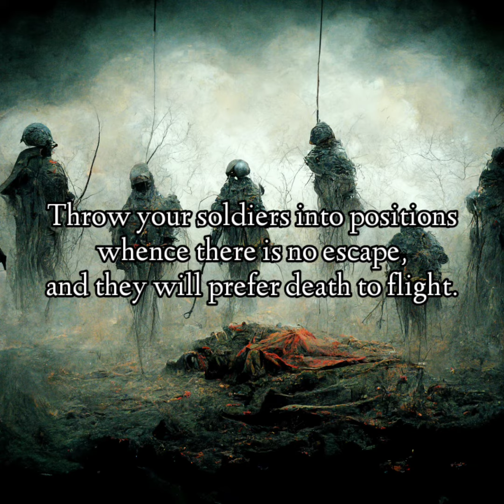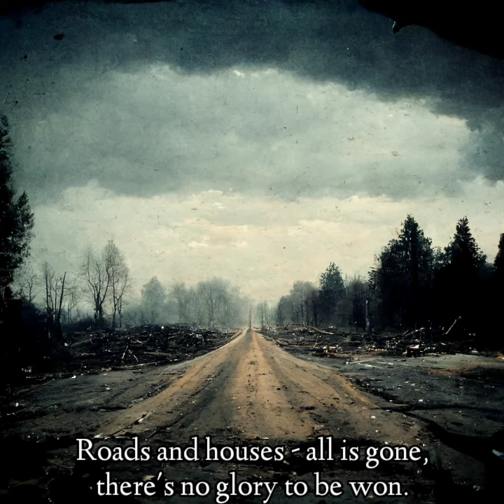Sabaton's The Price of a Mile but with AI-generated images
Created with Midjourney and KineMaster